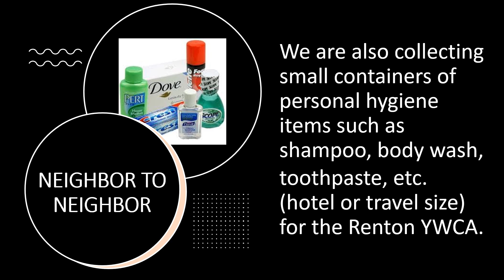ANNOUNCEMENTS FOR THE WEEK OF 9-8-24